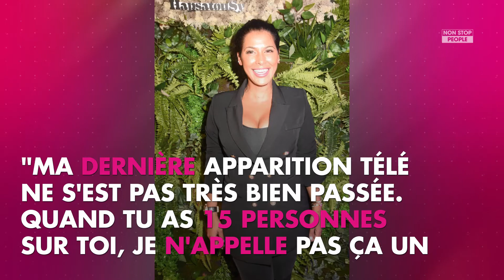Ayem Nour prête à revenir à la télévision ? Elle répond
Le 3 octobre dernier, Ayem Nour a participé à l'émission "Salade, tomate, oignon" sur VL. L'occasion pour l'influenceuse de revenir sur son absence à la télévision. Si elle a révélé dans un premier temps les raisons qui l'ont poussée à s'éloigner du petit écran, elle a ensuite laissé entendre qu'elle ne fermait pas complètement la porte à un possible retour télévisé